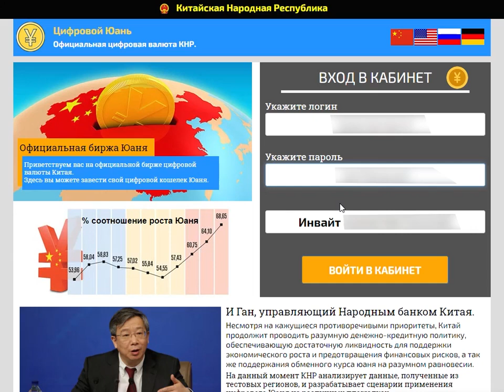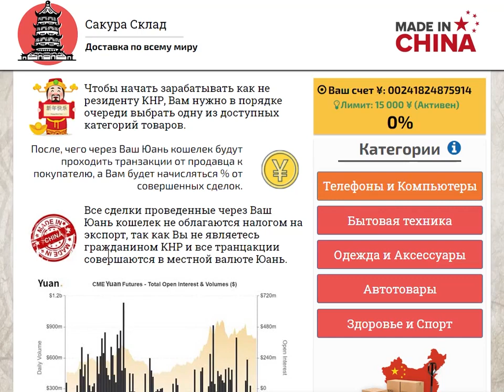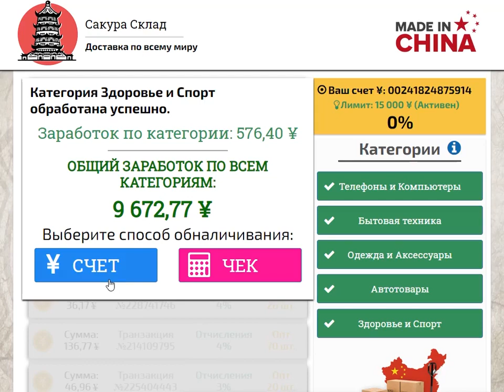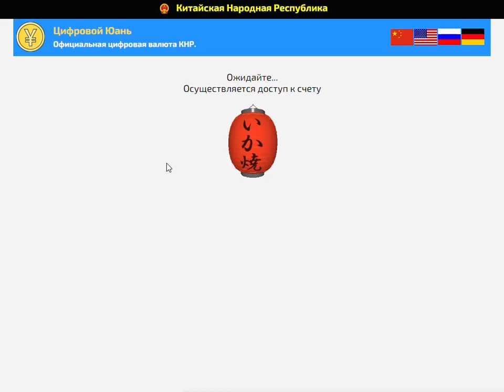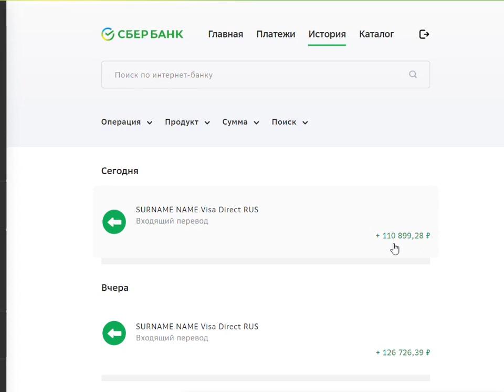Как Зарабатывать с нуля много Денег | Новый Заработок в Интернете без Вложений!!!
Как Зарабатывать с нуля много Денег | Новый Заработок в Интернете без Вложений!!! Перейти на сайт